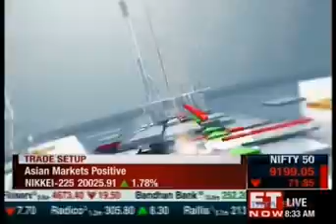Naveen Kulkarni - ET Now, 08 May 2020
Watch the Chief Investment Officer, Naveen Kulkarni, share his views on Vista's investment in Jio, with ET Now